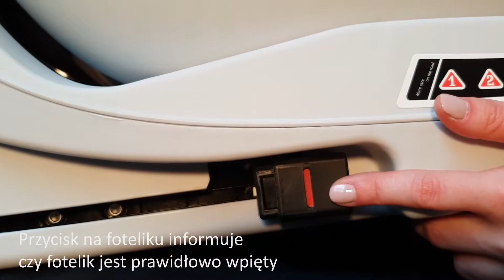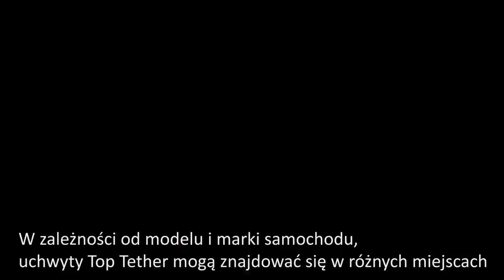4BABY FLY-FIX (9-36kg) - montaż ISOFIX i Top Tether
Zapraszamy do obejrzenia najnowszego🎉 filmu instruktażowego - FLY FIX (9-36kg) - montaż ISOFIX ⛓ i Top Tether 💪
Więcej na temat fotelika znajdziecie na stronie: